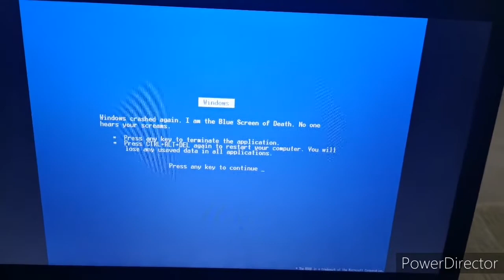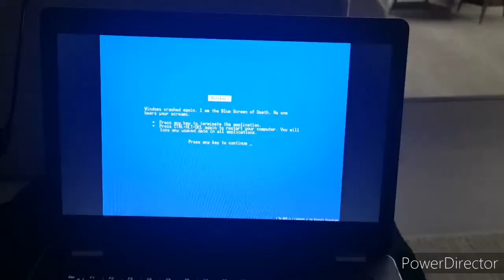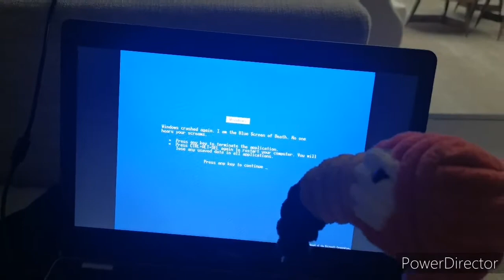13 Day Grounded